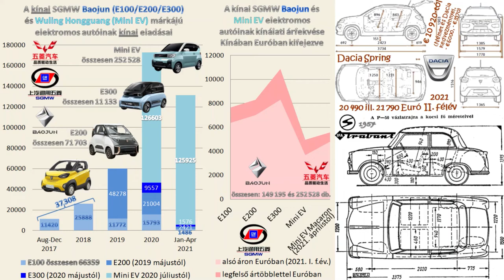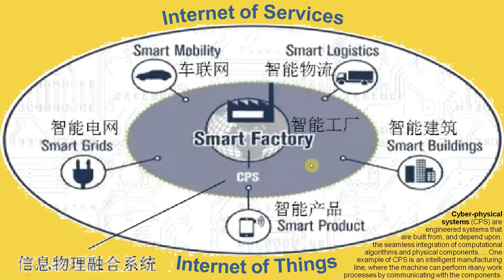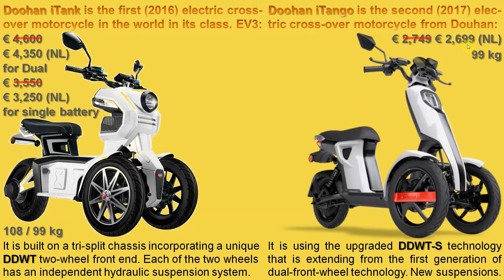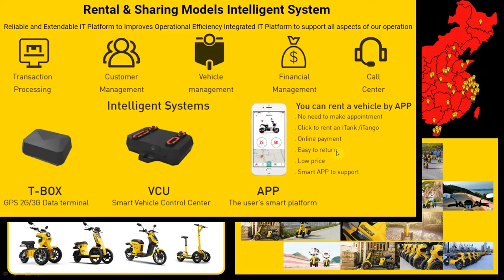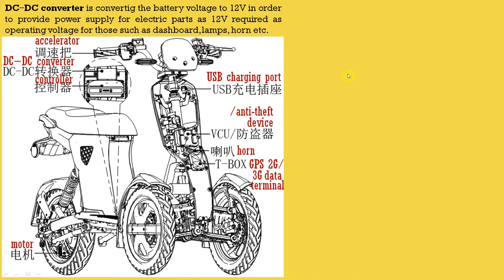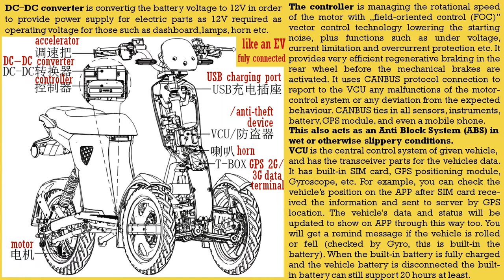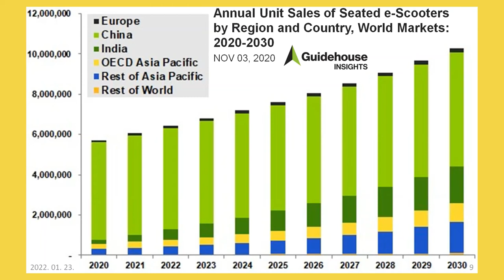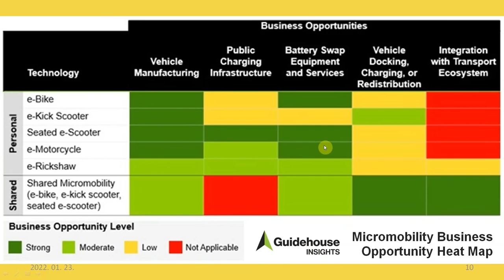Kína 5 évvel Nyugat előtt a tárgyak internetében (az IoT-ben)? Háromkerekű robogók (01/23/2022)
Mostanában aktuális a 4.0-ás Ipar (Industry 4.0) korszakába lépés. Ezt a kiber-fizikai rendszerek (CPS) elterjedése, a tárgyak internete (IoT) és a legkorszerűbb hálózatok (5G) határozza meg. A legelső 1.0-ás korszak kezdetét 1784-re datálják. A már végetérő 3-ásnak a kezdetét pedig 1969-re. Ezt az automatizálás, a számítógépek és az elektronika uralma határozta meg. A most kezdődött jövőt az intelligens gyár (smart factory), az intelligens/okos termék (smart product), az intelligens/okos mobilitás (smart mobility) koncepcióinak valóra válása jellemzi, immár mindannyiunk számára. Ha a nyugati világon túlra, Kínába tekintünk, akkor azt találjuk, hogy az egykor teljes mélyszegénységben lévő 1,4 milliárd lakosú országban már 6 éve elkezdődött az Ipar 4.0 korszaka. Azonban ez csak az elektromos robogók terén lett volna a leginkább érzékelhető és követhető ezalatt a 6 év alatt. Erre pedig csak akkor lett volna esélyünk, ha egyszerű állampolgárként ott éltünk volna. Az óriási különbséget jól mutatja az, hogy 2020-ban 4,5 millió elektromos robogót adtak el Kínában, míg a világ fennmaradó részén mindösszesen 700 ezret. Ennek is legfeljebb 10%-át Európában. Ezért is fontos megismerkednünk az elektromos robogók legkorszerűbb, 2016 óta forgalmazott háromkerekű változataival a Doohan márkájú iTank, iTango és iLark modellekkel. Már azért is, mert ezeket rögtön ellátták mindazzal, ami intelligens mobilitási megoldások részeként is elérhetővé tették őket. Eközben hiába lettek népszerűek szinte rögtön Kínán kivül is, az ezeken alapuló intelligens mobilitási megoldások még nem jelentek meg. Az ismertető videó 40 perces főrésze előtti ¾ perces felvezető ráadásul arra emlékeztet, hogy 2021 ott a mini kategóriájúnak nevezett, a mi Trabant időket idéző villanyautók robbanásszerű elterjedését hozta, ami az ottani, 218 ezres Tesla eladásokat megelőzve 305 ezernyi Wuling HongGuang Mini eladását jelentette csak az első ¾ évben. A kínai autópiacon történt drámai változások ráadásul még az ottaninál is drámaibb módon jelentkeznek 2022-ben nálunk, itt Európában is. Ennek elemzésével már 2021 novemberének végén arról számolhattam be, hogy "Előrejelzés: Vérfürdő a 2022-es autópiacon (BYD OceanNet –比亚迪 海洋网)", illetve "Forecast: Bloodbath on the 2022 car market (BYD OceanNet – 比亚迪 海洋网)". Erre emlékeztet a főrészt záró, mindössze ½ perces csalogató/teaser zárókép sorozat, ami úgy az általam angolul kifejtett -ra, mint annak, az angol szöveg megfelelő alakításával gondosan felkészített Google Translate fordítására ráírányítja a figyelmet
A néző számára így kialakuló teljesség a 2022-es drámai változásokkal robbanásszerű és mindenre kiterjedő módon fellépő Ipar 4.0 effektusra irányítja úgy az egyszerű állampolgárok, mint az Ipar 4.0-ra való minél gyorsabb áttérés ügyében leginkább tettrefogható kulcsszakmák és künböző szintű ipari vezetők figyelmét. Hazánk szempontjából pedig ez különösen fontos, hiszen gondoljuk csak meg, hogy megélhetésünk, egyáltalán létbiztonságunk milyen óriási mértékben függ autóiparunk és az azt kiszolgáló valamennyi más iparág és szolgáltatás fennmaradásától és prosperitásától.